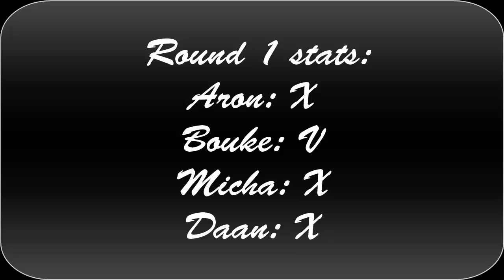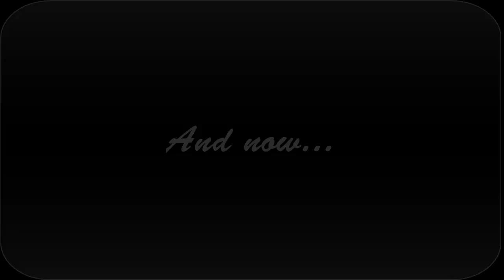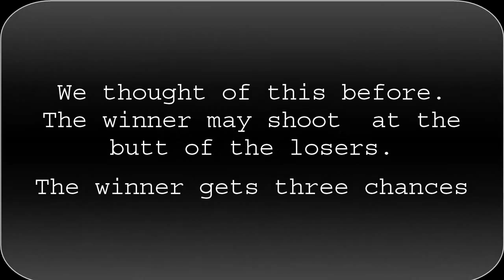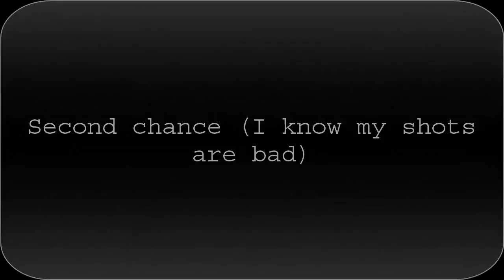Masterkickerz Dizzy Football Challenge (English Subs)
Welkom at masterkickerz!
The best football channel from Holland
With the best shots, saves, free kicks, runs, crosses and fails!